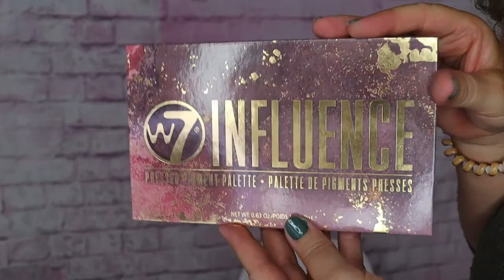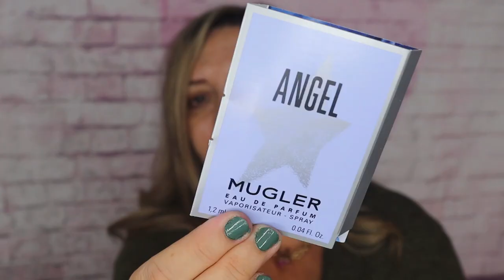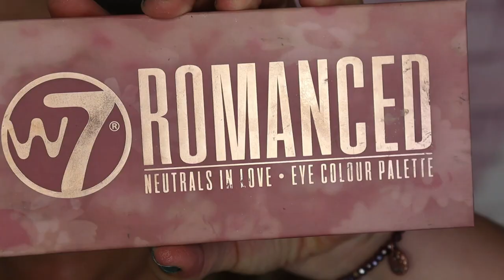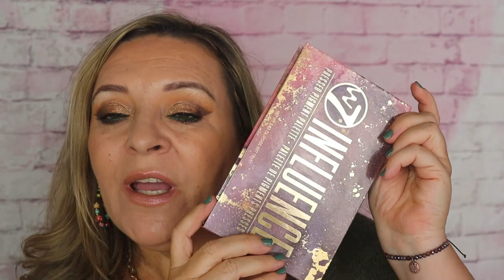NOVEDADES W7+Compras en PRIMOR+ MAQUILLAJE. Los pongo a prueba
Hola familia bonita, en el vídeo de hoy os muestro una compras en primor, y además unas novedades de w7, la paleta#influencer y su nueva#basedemaquillaje , además de un fijadordemaquillaje oneswipe la marca technics .Además pruebo todos los productos con un buen maquillaje.Espero vuestros comentarios bonitos y/o constructivos.